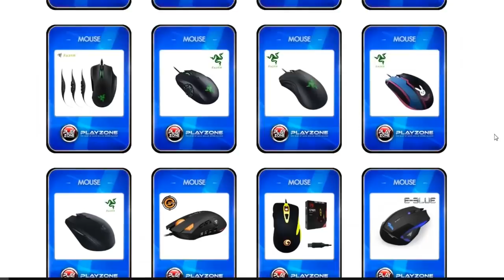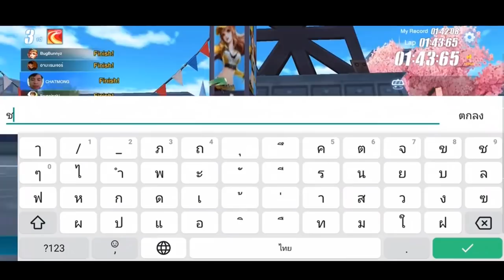เติม 3 หมื่น!! ตามหารถคลาส A คันใหม่ Supernova X LuckyShiShi | Speed Drifters